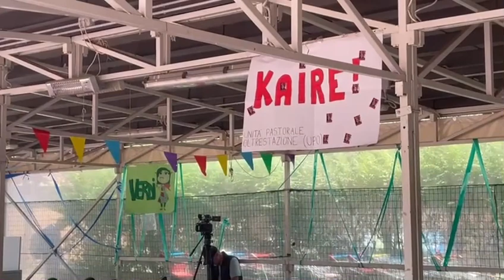L’arcivescovo di Milano in visita negli Oratori di Legnano